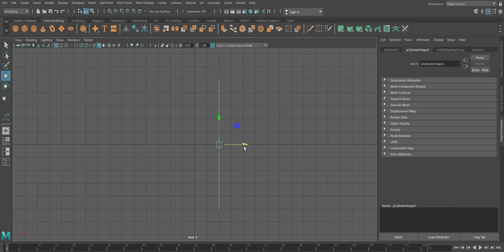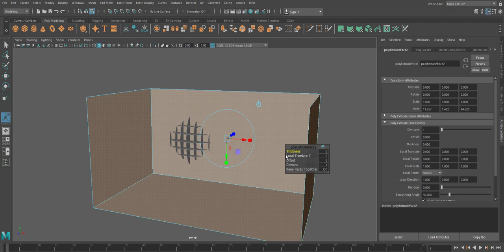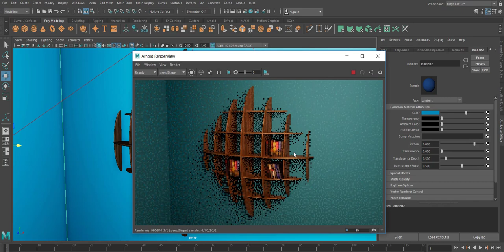Autodesk Maya tutorial | How to Model a Stylish Wooden Book Shelf.